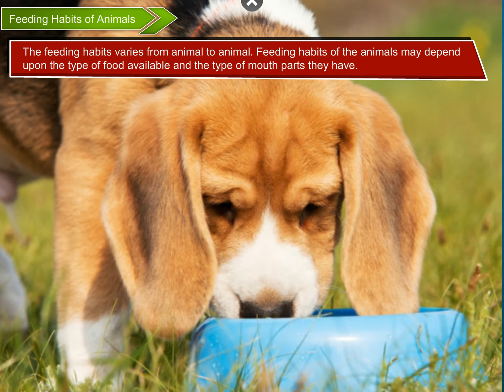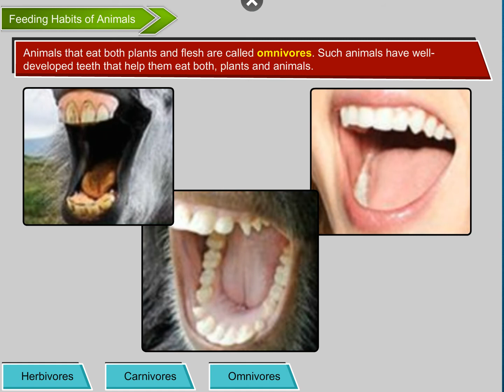Feeding Habits of Animals | Science Class 4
In this video, you will learn all about Feeding Habits of Animals.
The feeding habits varies from animal to animal. Feeding habits of the animals may depend upon the type of food available and the type of mouth parts they have.

Herbivores
• Herbivores are the animals that eat only plants and have sharp front teeth (incisors) to cut or bite the leaves of plants. They have large flat back teeth to grind the food.
• Animals like giraffe, eat leaves and fruits of trees.
• Animals like goat and deer eat grass and shrubs growing on the ground. Such animals are called grazers.

Carnivores
• Carnivores are the animals that only eat flesh and have very sharp and pointed front teeth to tear the food and strong back teeth to chew flesh and bones.
• Lions and tigers kill their prey to eat. They are called hunters.
• Birds of prey are the birds that eat flesh. Some of these birds are vultures, falcons, etc.
• Animals like jackals and hyenas feed on the remains of dead animals. These are called scavengers.

Omnivores
• Animals that eat both plants and flesh are called omnivores. Such animals have well-developed teeth that help them eat both, plants and animals.
• They have sharp front teeth for biting and curved and pointed canines for tearing the flesh.
• Some examples of omnivores are human beings, bears, monkeys and crows.
My Science Zone Class 4  @Blueprint Digital